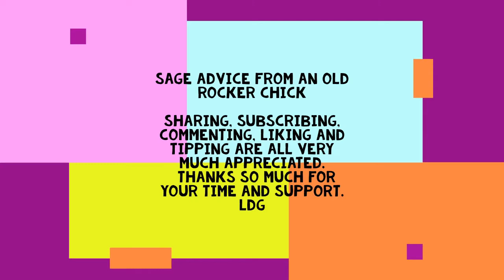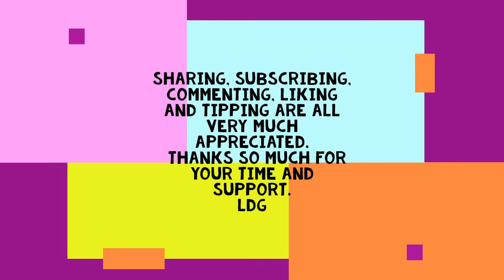Sage Advice From an Old Rocker Chick on Personal Freedom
Hey everyone, Just a bit of an extra, with something that I was inspired to write one day while enjoying the weather.  I was remembering all the times I followed someone else advice and it never worked out for me.
This is all anecdotal but that is the whole point.  Everyone's experiences are going to be anecdotal. No one is ever  going to experience anything thru anyone else's eye or experiences.  They have proven that to be true even for twins or siblings raised in the same house.
You don't have to take any of my advice but I put it out there for anyone that needs to hear it.